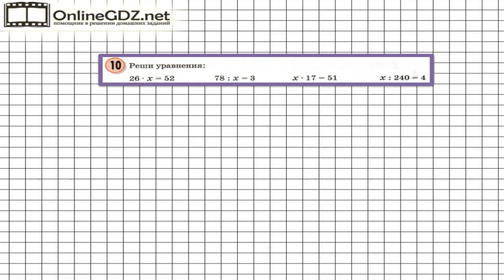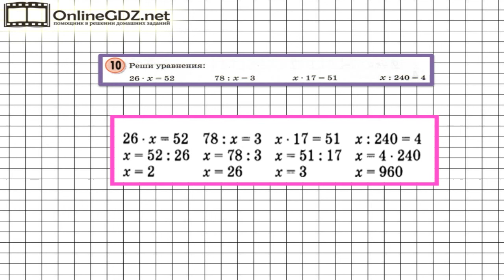Урок 22 Задание 10 – ГДЗ по математике 3 класс (Петерсон Л.Г.) Часть 1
В данном номере  решаем уравнения на нахождение неизвестного множителя, делителя и делимого.